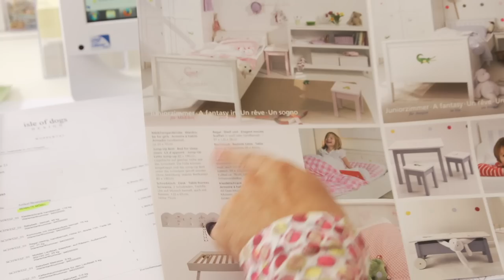Piratenschiff im Kinderzimmer - Kindermöbel nach Maß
Made im Städtedreieck: Viele bunte Motive nach Wahl und farbenfrohe Namenszüge machen jedes einzelne Stück zu einem ganz persönlichen Wohnerlebnis für kleine und nicht mehr ganz so kleine Kunden. Selbst im Ausland ist man mittlerweile auf die Kreationen aus Wuppertal aufmerksam geworden.